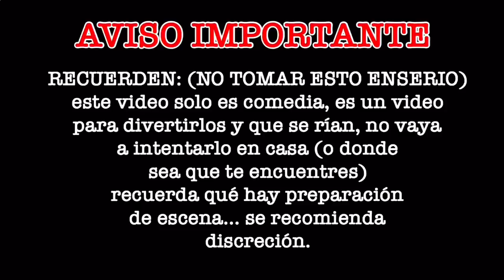RECETA DE AGUA DE PANTIS 😂 | Damian y Esther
Gracias ❤️

Instagram de Tiby @Tibycamacho